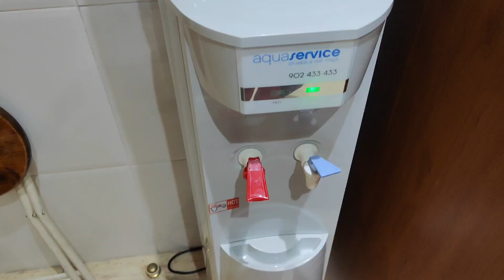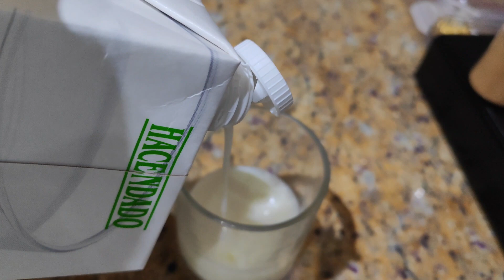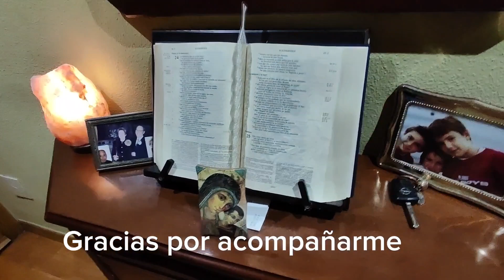Técnica pomodoro.Descanso y tomo pan de plátano y café ☕